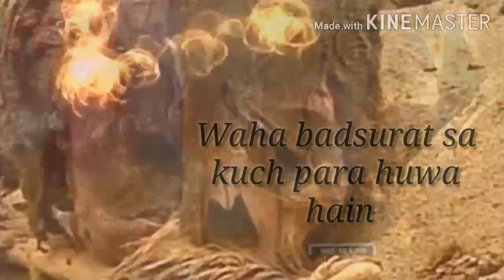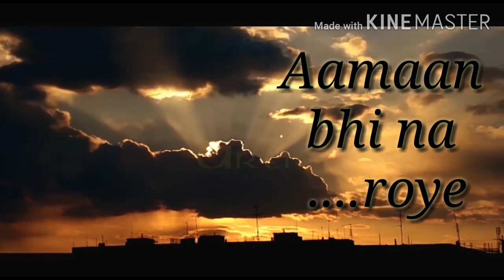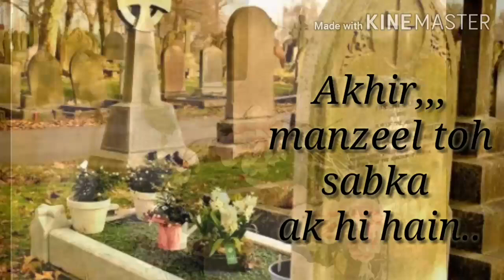Poetry " KANKAAL" -UnErase Poetry